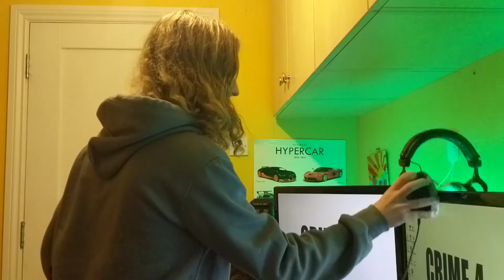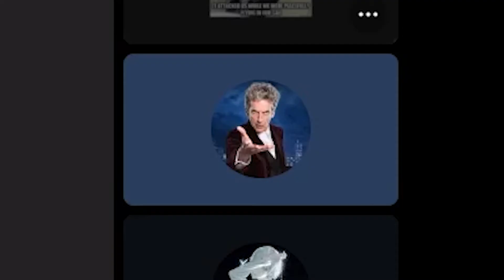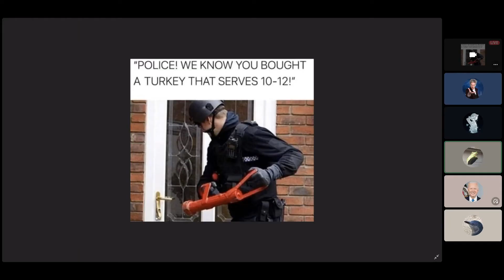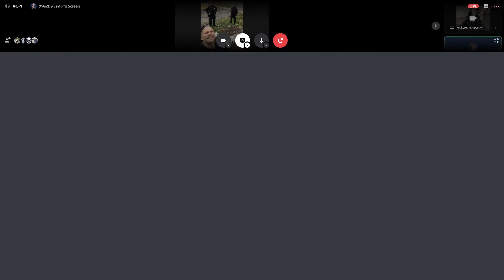Crime 4 (200 Subscriber Special)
In todays episode of crime we gather the entire police force to celebrate the stagecoachman youtube channel reaching 200 subs!

some crimes were committed in the making of this video
FOR LEGAL REASONS THATS A JOKE.